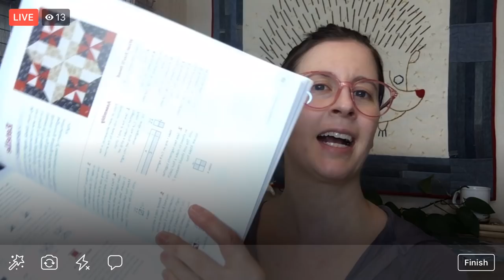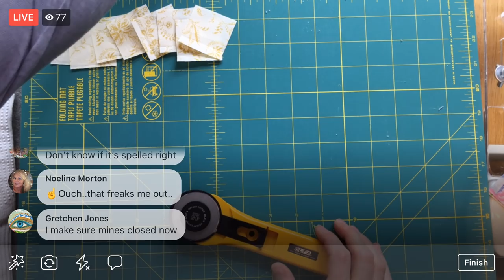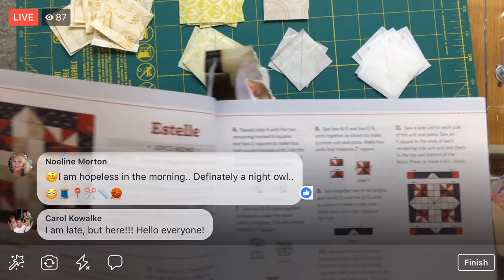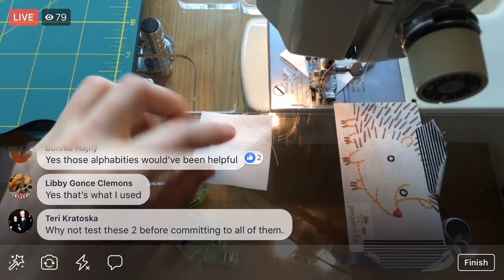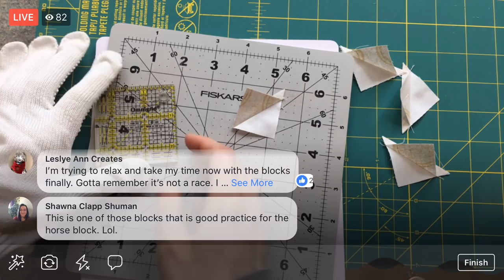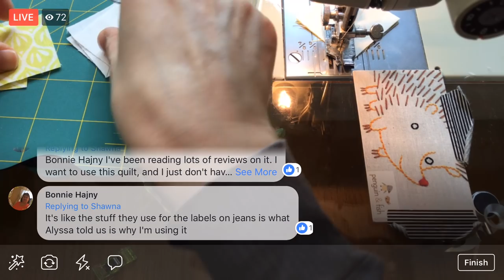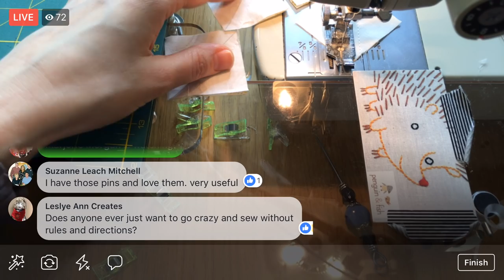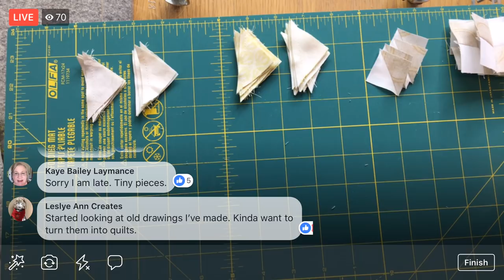Sewing Estelle - vid 2 - The Splendid Sampler 2 quilt along - LIVE sewing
Sewing the “Estelle” block. The Splendid Sampler 2. “Estelle” by Joyce Beenes on page 40 - LIVE sewing with Alyssa on Facebook. - Facebook Live replay from 4/9/19

Products in this episode:

Clearly Perfect Slotted Trimmers
Bloc Loc ruler set 1.5”, 2.5”, 3.5”
OLFA Folding cutting mat
Fiskars 6x24 inch ruler
Fiskars 3x18 inch ruler